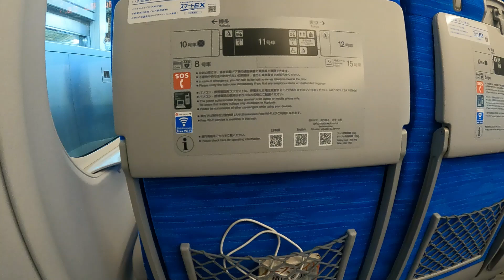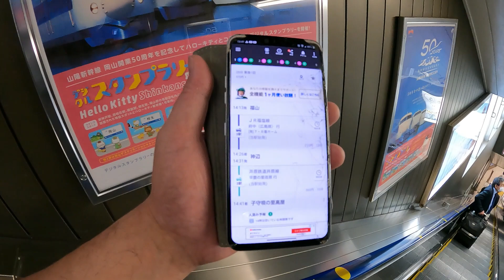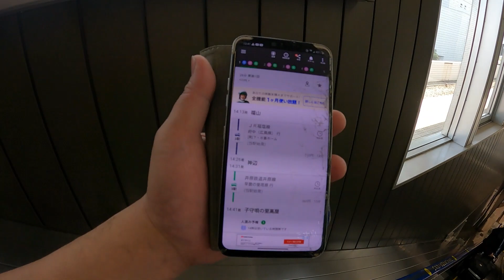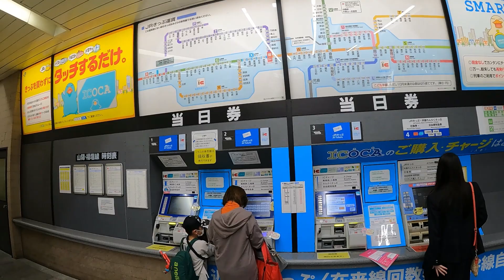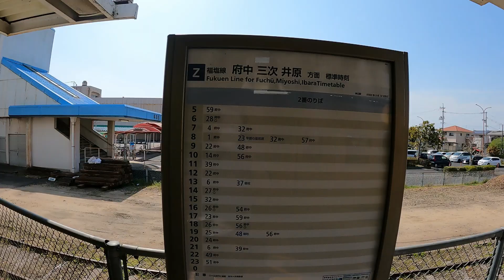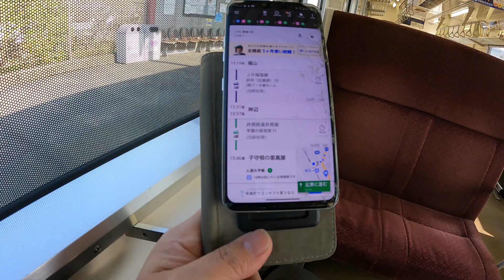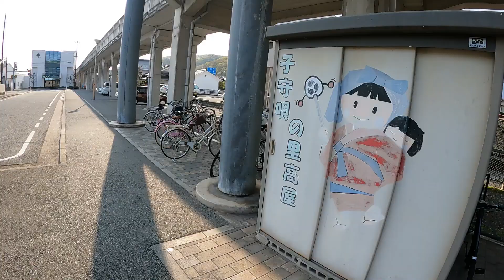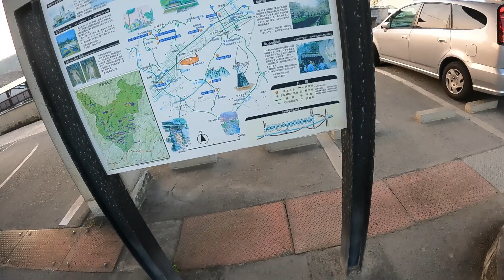ＡＰＳどうでしょう 5月22日公式開催する岡山県井原ホビーさんに電車で行ってみました